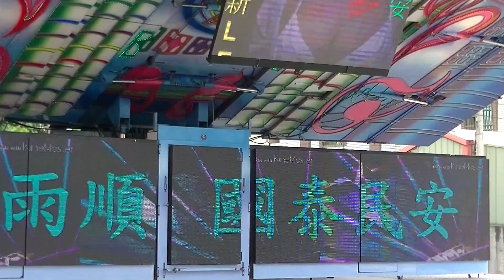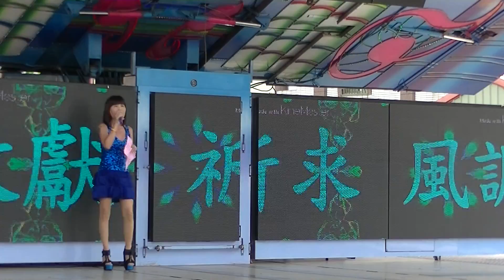雲林虎尾廉使永興宮慶讚中元1 20160817